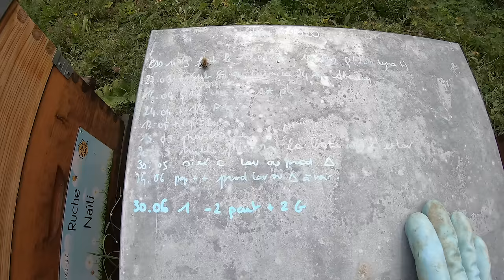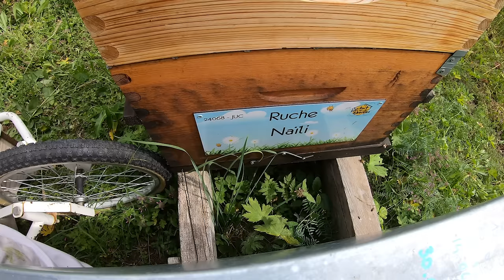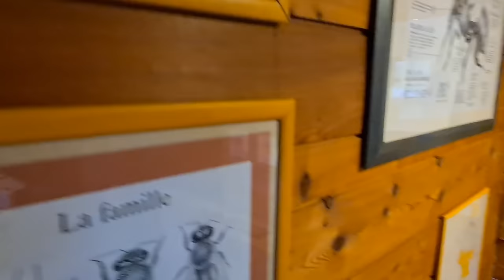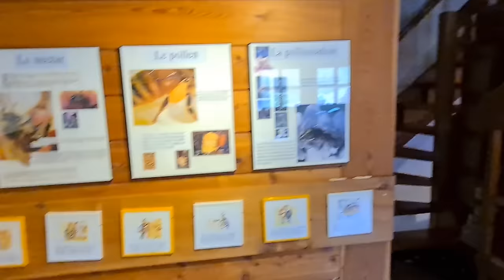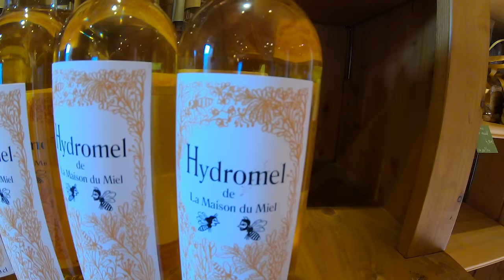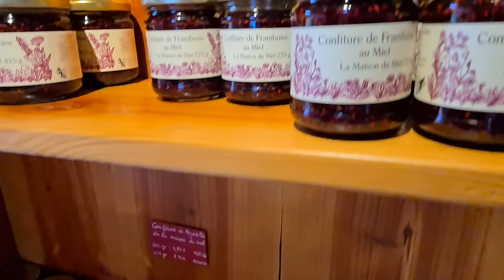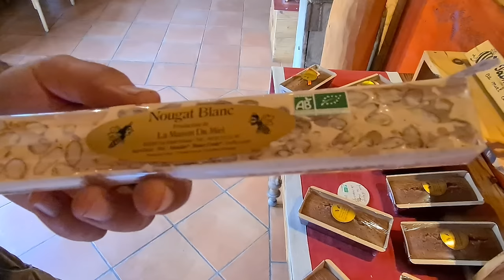Tout connaitre sur les abeilles, le miel et l'apiculture ! (Reportage complet)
Reportage : Vous allez TOUT connaitre des abeilles, des ruches, du miel et de leur biotope grâce à Jeremy l'apiculteur 100% bio à Puy-Saint-Vincent (Hautes-Alpes) dans la maison du miel.